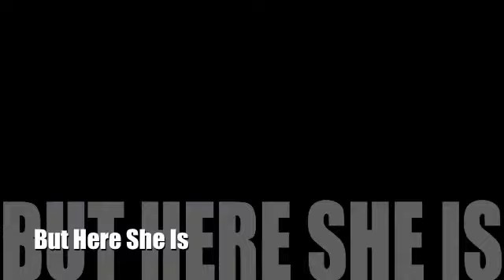String Bean Returns: The Movie [Trailer]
She returns for one last time, to warn Alana of danger and dancing.